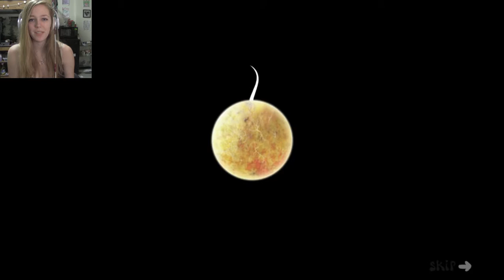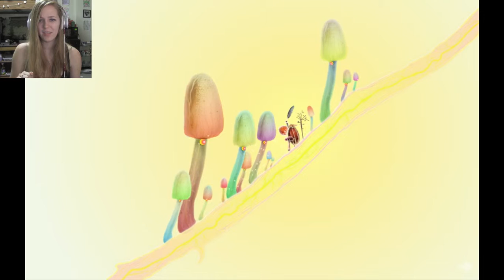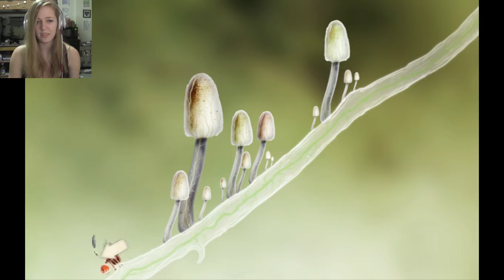Botanicula Part 1 // Save the Magical Tree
I knew I hated spiders for a reason